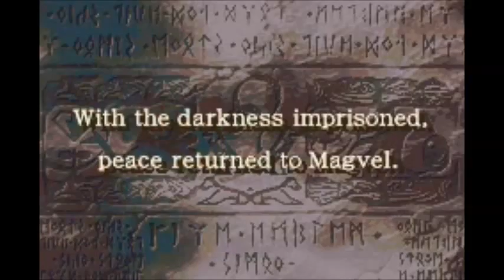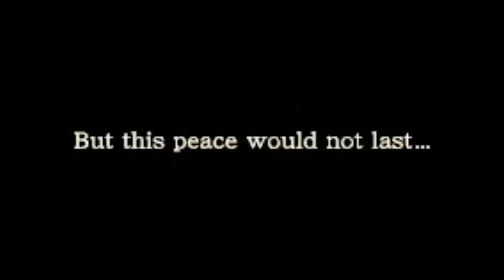Let's Play Fire Emblem The Sacred Stones Part 1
My let's Play of Fire Emblem The Sacred Stones

Those Grado Bastards are going down!